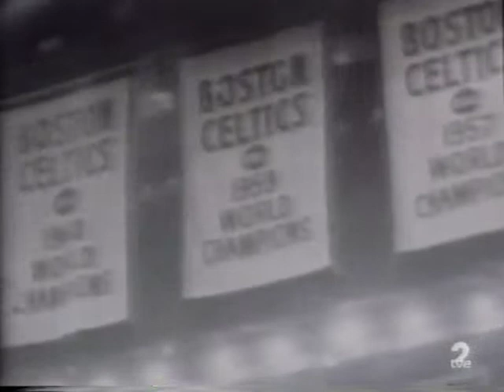NBA LEGENDS - Bob Cousy